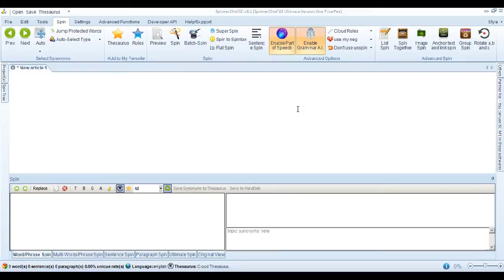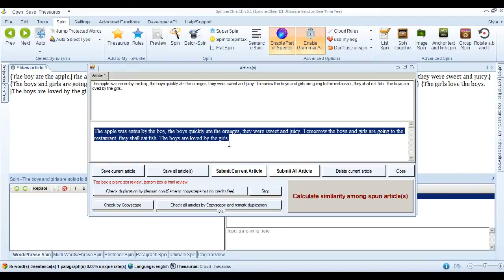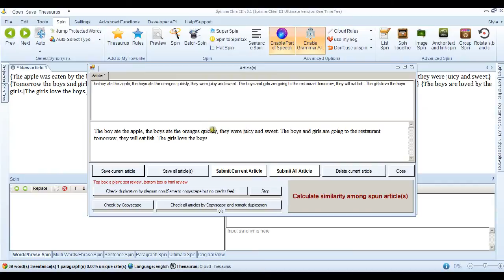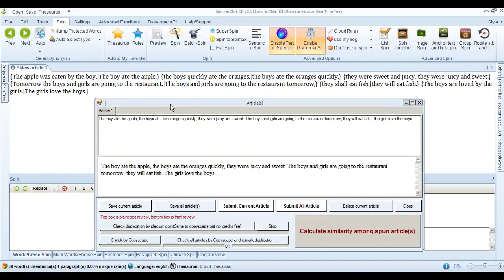SpinnerChief 3 Sentence Spin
A demo of the sentence spinning capabilities of SpinnerChief III